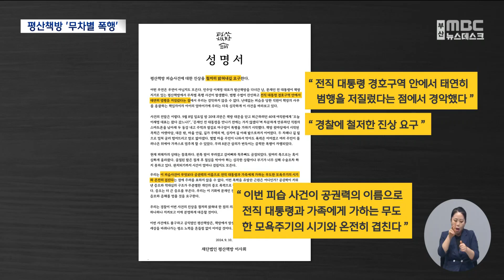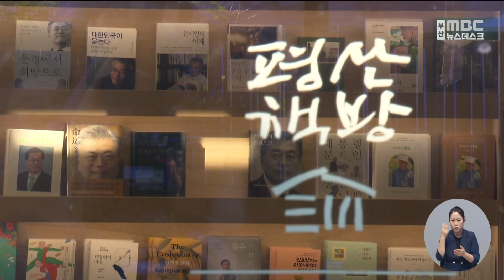"文 전 대통령 만나야" 평산책방 직원 무차별 폭행 (2024-09-10,화/뉴스데스크/부산MBC)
▶문재인 전 대통령이 책방 지기로 있는 양산시 평산책방 직원을 무차별 폭행한 20대 남성이 결국 구속됐습니다.
평산책방 이사회는 "공권력이 키워낸 증오와 적대심이 개인의 증오 폭행으로 이어졌다"며, 경찰의 철저한 수사를 촉구했습니다.